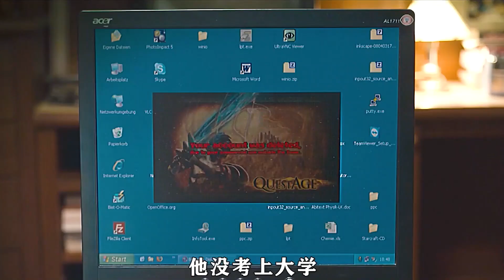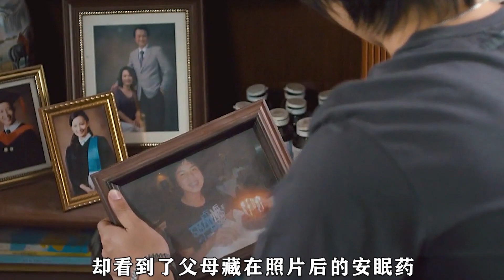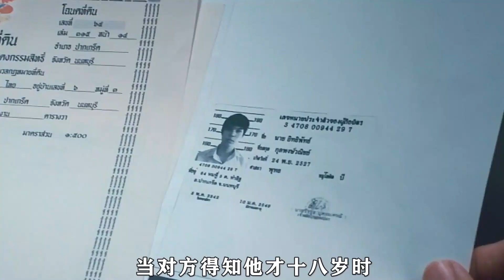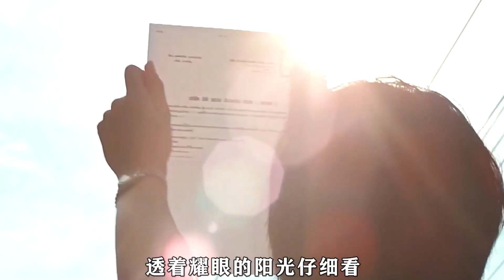真实事件改编的电影，一个真实存在的传奇！